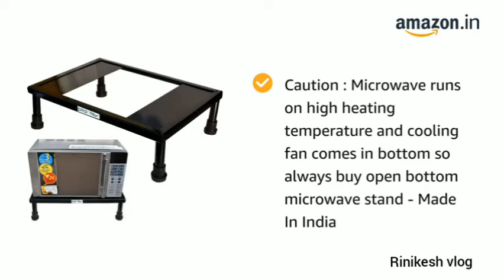Best Microwave oven fix stand for kitchen on Amazon only @ 799/- Must Buy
To buy link given below

microwave stand
microwave stand design
microwave stand idea